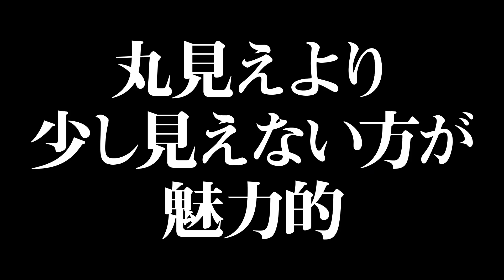危険な巣の下にオオスズメバチを落とすと…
スズメバチルアー
ジャッカル・バグドッグ
JACKALL/BUGDOG

適正フック
ＺＡＰＰＵ・リジットフィネス＃３

～お知らせ～

２０２０年８月８日
新作ＤＶＤ「ダウズフィルム」発売決定！
秦拓馬「俺達。」グッズはＭＡＲＵＨＡＴＡ商店で！